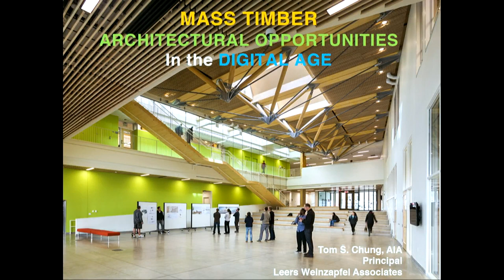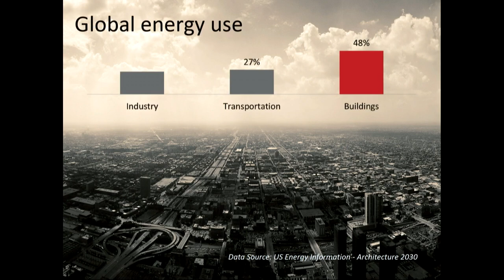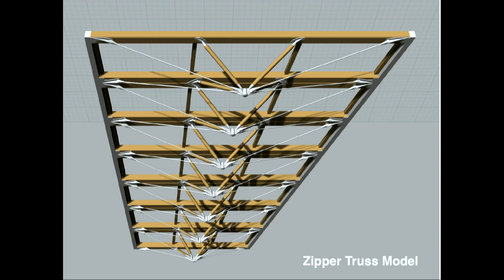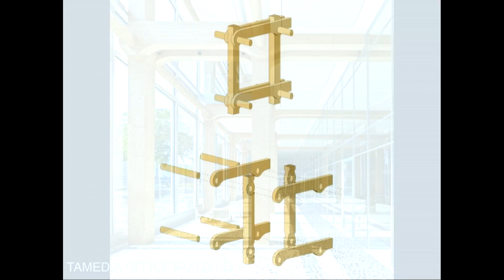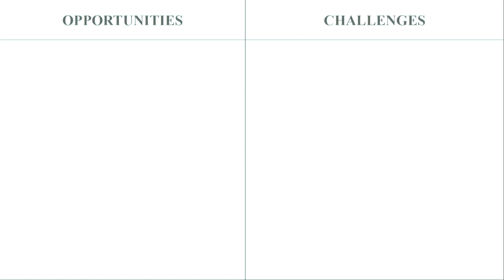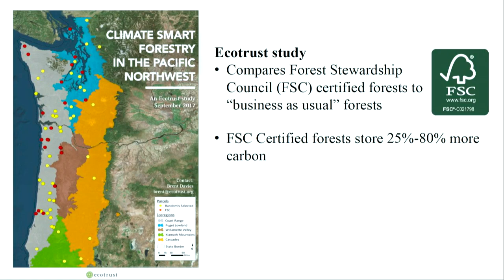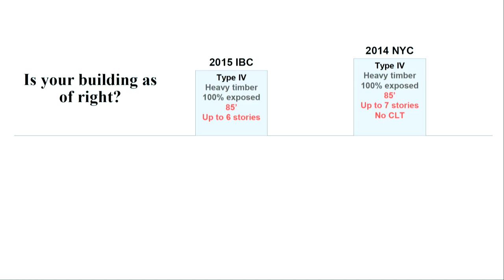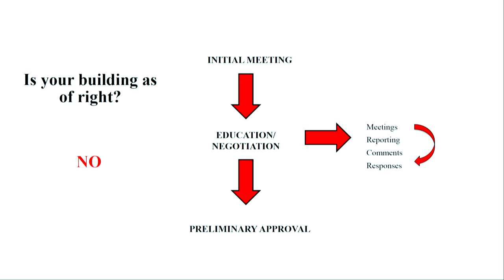Timber in the City: Opportunities for Architecture and Urbanism | Timber Opportunities Today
Timber has the potential to play a vital role in the design and creation of healthy and vibrant urban space on a large scale. This conference will look critically at the current use of mass timber and speculate on the opportunities that the material brings to architecture and urbanism. With voices from multiple disciplines, the goal is to build upon the present discourse around mass timber with an inquiry about the implications for architecture and design; health and material research; and global urbanization and climate change. The conference runs in parallel with the third Timber in the City Student Design Competition.

Moderator: Andy Bernheimer, Parsons School of Design

Tom Chung, Leers Weinzapfel Associates
Michelle Roelofs, Arup NY

The New School University Center 63 Fifth Avenue, New York, NY 10003 Starr Foundation Hall, Room UL102